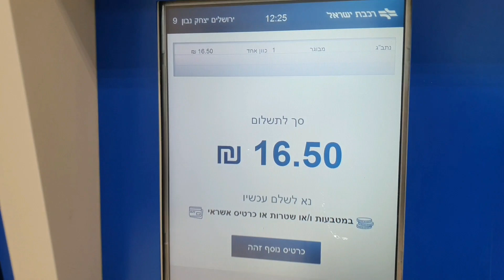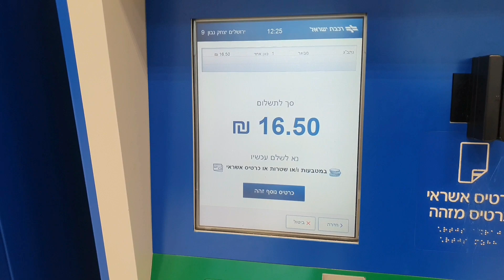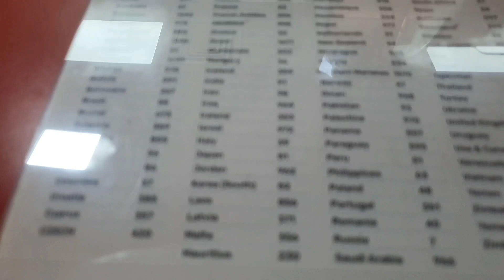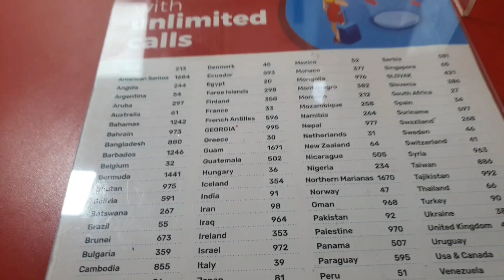É fácil viajar para Israel?